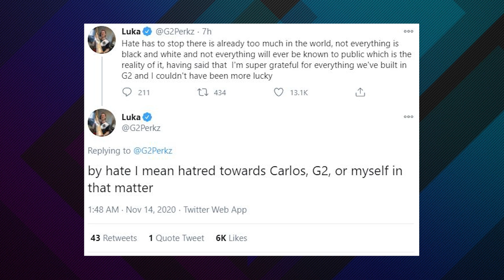Nadeshot on Crazy State of League of Legends and LCS as C9 Commits to Perkz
@Nadeshot comments on the state of @leagueoflegends and NA LCS as huge salaries and buyouts continue, while @100Thieves looks to grow out and develop 3 different rosters. And @G2esports's very own Perkz looks to make a monumental move away from @CarlosR_ocelote and to @cloud9.